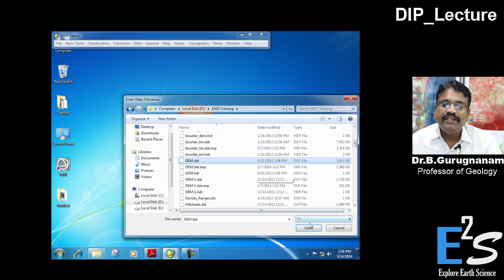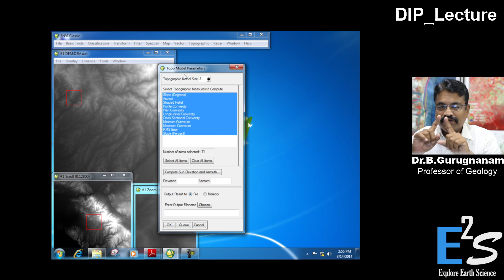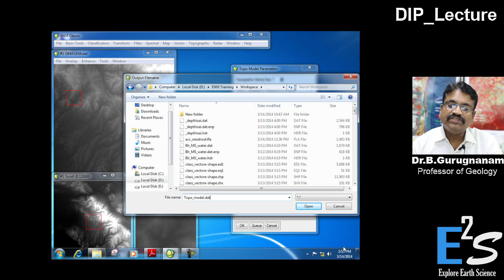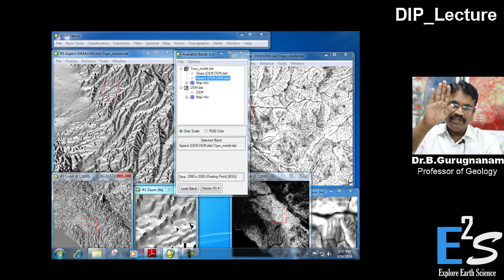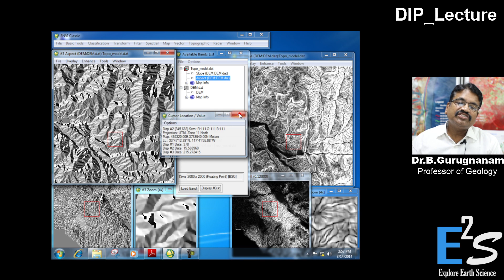Generate Slope and Aspect in ENVI